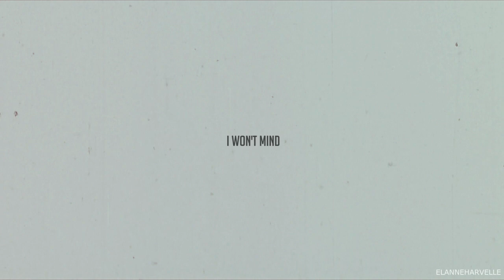james & charlotte || i won't mind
Watch in HD + headphones, pretty please!

So of course I'm watching this and of course I ship these two. Listen, Theo James might be hot but his character annoys the hell out of me so... nah. I have zero expectations but I wish I could see these two puppies be happy together. This video is nothing special but I just had to make something for them.

I will really try to reply to everybody and I appreciate every single one of them.

TV show: Sanditon
Ship: James Stringer / Charlotte Heywood
Coloring: not mine buti have it a long time and i don't remember owner, it's called 'pure' if you know who made it please let me know